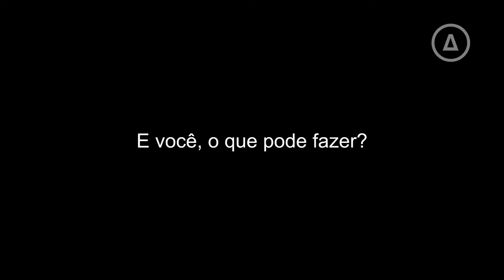Pantanal 2021 | O desafio da seca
No ano passado, a AMPARA Silvestre iniciou as ações no Pantanal e, desde então, permaneceu trabalhando e investindo na construção de um legado.

Atuamos não somente no resgate e reabilitação de animais durante o período de emergência, mas, também, ao longo dos meses seguintes, emendando duas operações: 2020 e 2021.

O processo de reabilitação de animais silvestres é longo e exige tratamentos e protocolos específicos para cada espécie.

Animais adultos, que vivem em bandos, quando recuperados são reintroduzidos mais fácil e rapidamente na natureza. Já no caso de filhotes, que são resgatados órfãos, pertencentes à espécies com hábitos solitários, após os cuidados e a recuperação existe um longo período de reabilitação que pode levar até 2 anos para que possam ser reintroduzidos com segurança na natureza.

Com o início do novo ciclo de queimadas na região, a AMPARA Silvestre retomou a operação no Pantanal e a captação de recursos para a construção de recintos em sua base de atendimento própria, que será definitiva, e a única com estrutura para atender esse tipo de demanda no Estado do Mato Grosso.

Os recursos também servirão para a manutenção dos atendimentos no bioma pelos próximos 12 meses, pois além da operação de resgate, a AMPARA também recebe animais que são destinados para seus cuidados, oriundos de ações emergenciais promovidas por outras organizações e, até mesmo, pelo Estado.

A AMPARA Silvestre também está atuando no abastecimento de água na região da Transpantaneira, onde rios e corixos secaram e os animais estão sofrendo as consequências da seca. Esse trabalho exige diárias de aluguel de um caminhão pipa bitrem, que abastece a região diariamente.

Entre os desafios, nossa equipe tem a missão de construir um poço artesiano em nossa área, que servirá para fornecer a água dos futuros abastecimentos.

⚠️ AJUDE! DOE! COMPARTILHE!

O Pantanal precisa de nós!

Vídeo por: @leo_atos @victordelvecchio @g.slkn